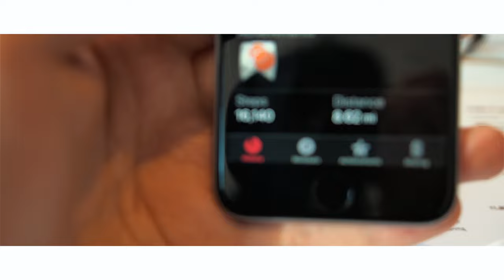48 HOURS iN BRiGHTON // CiNEMATiC VLOG // Sony A6500 + Sigma 18-35 f1.8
We head to Brighton for the very first time and I get to explore with my new DJI Mavic Pro and get some awesome drone footage. Stopping off at Brighton Pier, Brighton Marina, Brighton Beach and Brighton i360.

For those of you interested, the footage was taken with a DJI Mavic Pro and a Sony A6500 with a Sigma 18-35mm f1.8